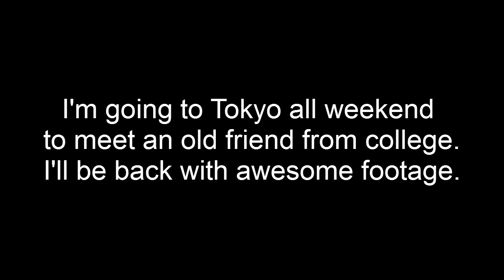★The Next Michael Jackson★ (Abroad in Japan)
...is definitely not me.